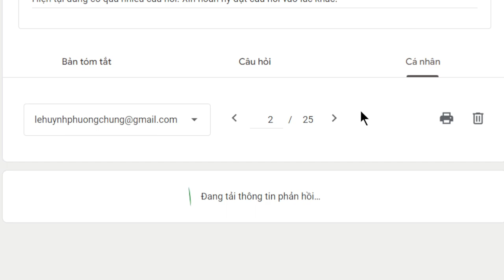2018. Điều kiện cư sĩ giảng pháp